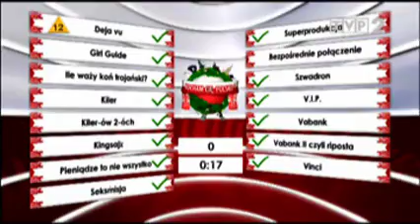Kocham cię, Polsko! (fragmenty cz.1) | TVP 2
Film został przesłany w celach archiwizacyjnych. Nie jestem jego autorem i nie mam do niego żadnych praw autorskich. Właścicielem praw do tego filmu jest Telewizja Polska S.A.

Fragmenty pochodzą z odcinków wyemitowanych w 2009 roku.